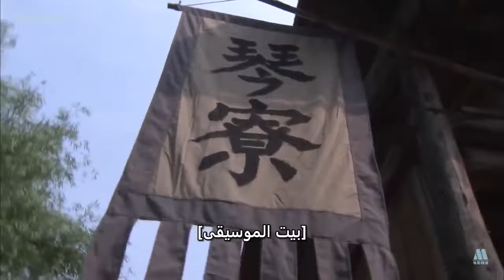👿 كليبات فيلم سيف الشيطان I Sword From Boddha or Devil I القناة الرسمية لأفلام الصين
سيف الشيطان
Sword From Boddha or Devil
佛魔之剑

مقدمة:

        تدور أحداث الفيلم حول فترة وانلي من أسرة مينغ، عندما أرادت المحظية النبيلة “تونغ نيانغ نيانغ” ابنها. لقد رفع منصب الأمير وتآمر مع "كو هواروا" والد زوجة "دونغ تشانغ" وقتله. أثار قتل التاريخ الإمبراطوري المباشر لـ "بينج تشين" رائحة مريبة داخل العاصمة وخارجها لفترة من الوقت. قُتل في العاصفة العديد من المسؤولين الإمبراطوريين الذين عرفوا الحقيقة. "ما شينج كونج"عمل كقاتل للمحظية النبيلة، الإمبراطورة ووالد زوجة دونغتشانغ وهو أحد أبناء "كو هواروا" الثلاثة بالتبني. كان والد "شينغكونغ" أحد كبار المسؤولين في البلاط الإمبراطوري. قُتل الحصان الصغير على يد الشرق. "كو هواروا" تبنى وتبع "كو هواروا" لدراسة فنون الدفاع عن النفس. مع الكونغ فو الاستثنائي، أصبح أداة القتل لـ "كو هواروا"الحصان. أخذ "شينج كونج" نسخة من خطة الموت التي وضعتها العرابه والمحظية النبيلة "اقتل القائمة واربح مرارًا وتكرارًا". بدأ "ما شينغ كونغ" في التصرف من أجل شيطانه.

China Movie Channel TV Movie Channel

قناة أفلام الصين الرسمية :CCTV6
اجمد الأفلام الصينية Movie Theater
معرض الأفلام الصينية : Chinese Movie Gallery
موسيقي الأفلام الصينية China Movie Music
تقرير الأفلام الصينية China Movie Report